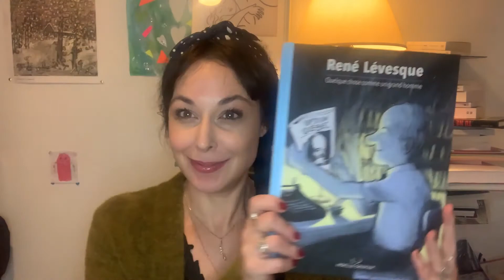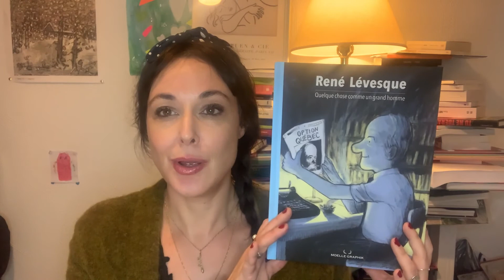Suggestions lecture de Claudia Larochelle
Je finis l'année 2021 en vous suggérant trois excellents livres, aussi touchants que nécessaires. Bonne lecture!